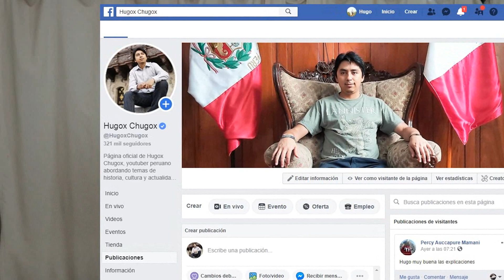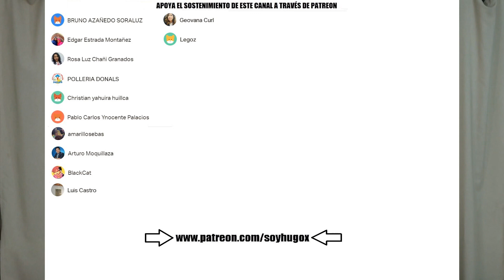Ser “cholo” en Perú no es tan fácil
El cholo y el Perú ¿Qué significa ser cholo en el Perú? Durante décadas, cuanto más parecido eras a los que serían los primeros pobladores del Perú, más propenso eras a ser discriminado, y en tu propio país. El caso peruano es tan irónico que por un lado glorificamos a nuestros antepasados los incas, y por otro lado no nos gusta parecernos a ellos.